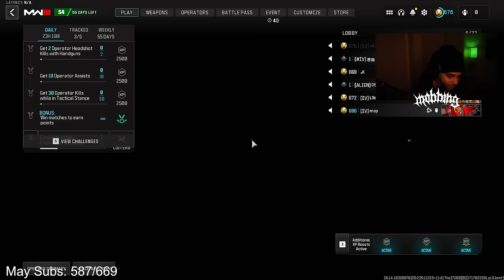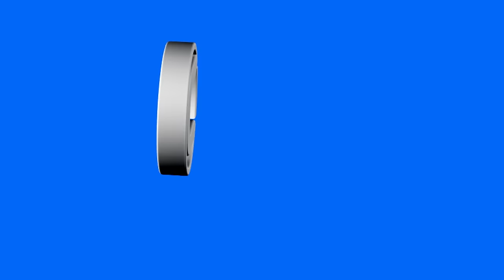This Secret Kar98 Attachment is BROKEN..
This Secret Kar98 Attachment is BROKEN.. MW3 Search and Destroy!

Use Code "Mobbing" on GFUEL Energy & Code "Mob" at TJExclusives!

Sens: 2000 Dpi / 6 Sensitivity. | Instant ADS Transitioning | Relative | 1.78 Monitor Distance co. | 1.0 Every Zoom but low zoom | .60 Low Zoom |

(ignore tags)
Call of Duty: Modern Warfare III Modern Warfare 3 is an upcoming first-person shooter video game developed by Infinity Ward and published by Activision. Movement Silent Shot Sniping Sniper Class Setups fastest high kill search and destroy sniper rifle reactions victus xmr fjx imperium xrk stalker MORS noscope trickshot MW3 Modern Warfare 3 COD warzone cheating aimbot hacker acting like a bot then popping off cod girlfriend snd streamer 1v1 trash talker aggressive sniping SnD S&D Search and Destroy Search & Destroy Quickscope MW3 Sniping COD MW3 Sniping

Related goats: BAMS , Futives , Streamline , MattFPS , Rileyizm , Stract , Lume , Kitty , Tuna , Handler , HummusThunder , Saxzu , Drumz , ARCN , Rymms , IV , FaZe , Invade Collective , Dare Sniping , Fastty , Dottysnipes , Dare Dotty IV , Dare Promith IV , FaZe Scope , Jev , Mob , Mobbing , strahfe , swagg , faze nio , nahv , PREY